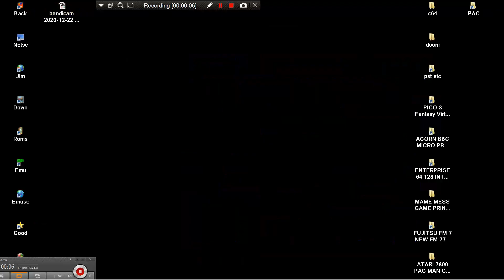ATARI 7800 NEW PAC X PLUS HEARTS NORMAL PACMAN PAC MAN MS COLLECTION 40TH ANNIVERSARY XM ENCHANCED 2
LINK FOR OTHER ALL KIND 2D 3D PACMAN & CLONES & SIMILAR MAZE GAMES ENHANCED BELOW THIS PARAGRAPH,YOU FIND MY FRIENDS YOUTUBE CHANNELS THAT HAVE VERY INTERESTING,RETRO VIDEOS,LONGPLAYS,EMULATION,MOVIES,MARTIAL ARTS ELEMENTS AND OTHER GOODIES.PLEASE VISIT THEIR CHANNELS

1) "GAME DEVELOPER" (GAME INTRO)
2) "GAME PUBLISHER" (GAME INTRO)
3) "MENU" DEVELOPER" (FOR ATARI ST GAMES - WHEN THE MENU STARTS)
4) TEAM WHO "CRACKS" GAME (INSIDE DECOMPACTER FROM ATARI ST OR IN THE AMIGA CRACKTRO)
5) VERSION OF UTILITY "CRACK TEAM" USES (AFTER GAME SELECTION IN MENU IN ATARI ST)
6) PROGRAMMER(S) WHO PROGRAMMED GAME (GAME START SCREEN, AND SOMETIMES EVEN IN "HIGH SCORE TABLE".

1) THE GAME EXISTS IN ONLY ONE VIDEO UPLOAD BUT THE UPLOADER "TALKS CONTINOUSLY",THEN THIS IS USELESS FOR ME AND I UPLOAD THE SAME GAME WITHOUT SPEECH
2) IF ANOTHER GAME UPLOAD (ONE ONLY VIDEO) IS FROM EXTERNAL "BAD" CAMERA WITH BAD SOUND,THEN I UPLOAD IT,AGAIN BECAUSE THE OTHER VIDEO IS USELESS...ETC ETC.WELL,FOR ME THESE GAMES ARE NOT "EXISTS" ON YOUTUBE
3) ALSO IF THE GAME HAS "FAKE" MUSIC SUCH AS FOR HYPOTHETICAL EXAMPLE OF "PACMAN" WHICH IN THE VIDEO YOU HERE INSTEAD GAME AND SAPLES "SAMANTHA FOX",THEN THE GAME IS USELESS,AGAIN,FOR ME.

INTERESTING